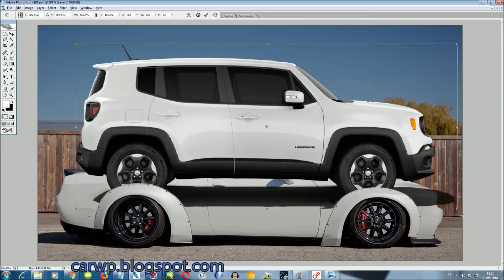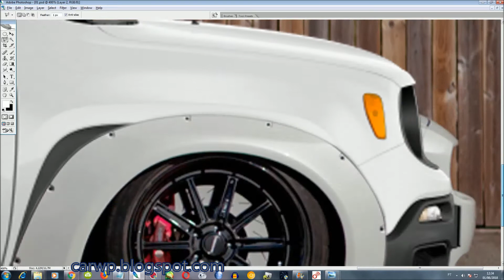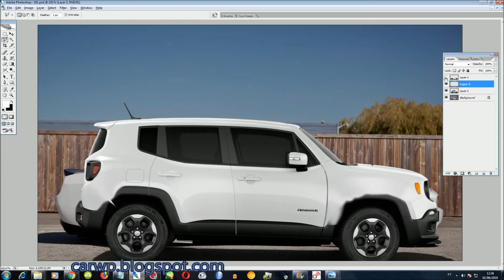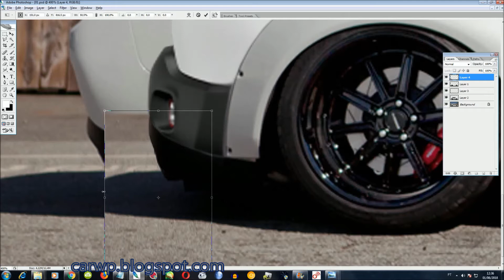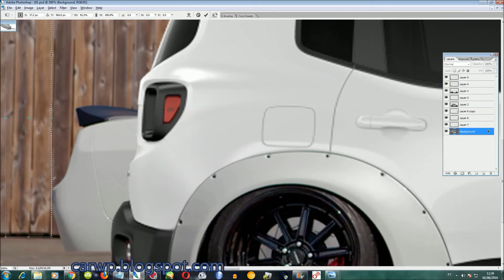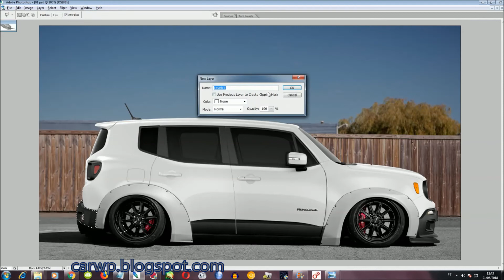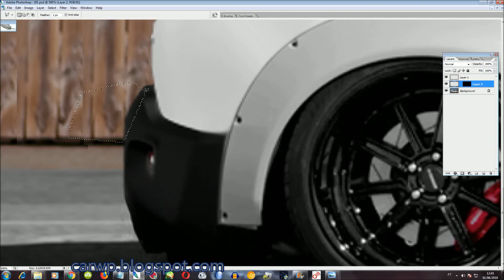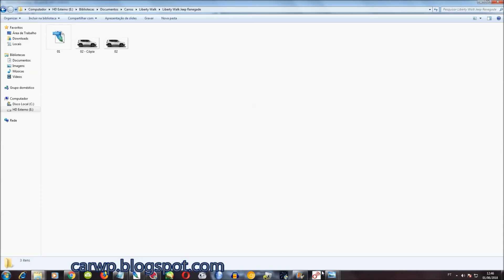RENDER Liberty Walk Jeep Renegade